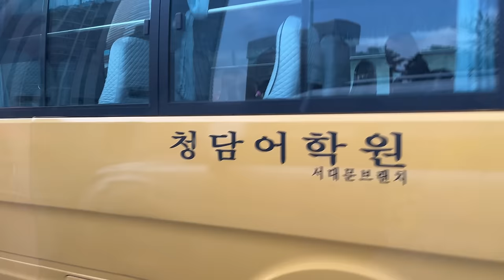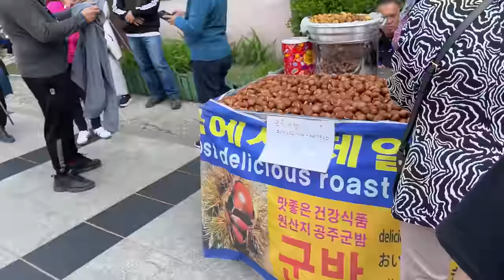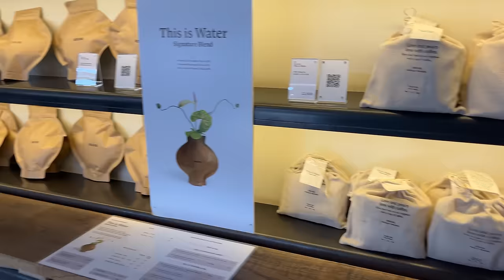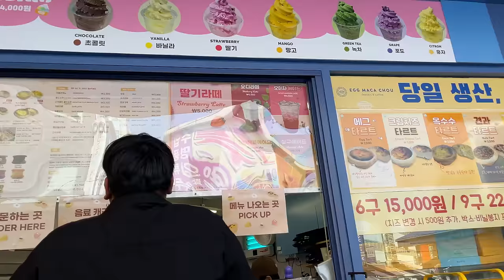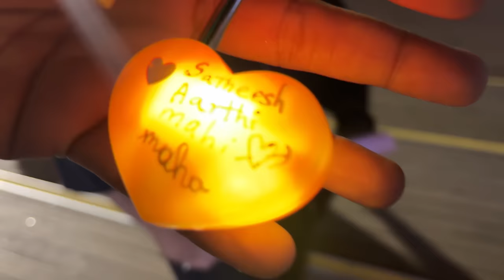Kids Dressed in Korean Traditional Clothes Hanbok - Locking Love in Korea - Day 2 Korea Vlog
Our Travel Agency for South Korea Trip - MSM Holidays
SEOUL TOUR
▶GYEONGBOKGUNG PALACE (ROYAL GUARD CHANGING CEREMONY)
▶BLUE HOUSE (PASS BY)
▶BUKCHON HANOK VILLAGE
▶NAMDAEMUN MARKET
▶MYEONGDONG STREET
▶N SEOUL TOWER (OBSERVATORY)